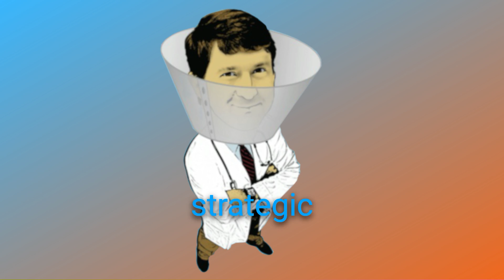COS - 251 - A Pentobarbital Problem: Post-Euthanasia Risks are Real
In this episode of the Cone of Shame Veterinary Podcast, host Dr. Andy Roark discusses the post-euthanasia risks associated with pentobarbital injection. Dr. Warren Hess, the first author on a notable paper in JAVMA on the subject offers valuable insight as their conversation dives into the environmental and legal implications veterinarians may face after performing euthanasia using pentobarbital. Dr. Hess emphasizes the importance of understanding the drug's impact beyond the act of euthanasia, addressing issues such as liability, rendering, and potential impacts on food and feed. The conversation explores the need for better education among veterinarians and clients, and the importance of documentation to protect practitioners. Dr. Hess also mentions ongoing efforts by the AVMA to provide resources and education on this critical topic for veterinary professionals.

Dr. Hess is an associate director in the American Veterinary Medical Association’s (AVMA) Division of Animal and Public Health and as AVMA’s Disaster Coordinator.  He provides technical and scientific expertise to the Committee on Environmental Issues (CEI) , the Aquatic Veterinary Medicine Committee (AqVMC), the Council on Veterinary Service (CoVS), and the Committee on Disaster and Emergency Issues (CDEI).

Dr. Hess graduated from Colorado State University in 1989.  He worked in small animal practice with an emphasis on birds and other exotic animals until 2004 when he began working for the Utah Department of Agriculture and Food (UDAF) where he served as a field veterinarian, assistant state veterinarian and 18 months as acting state veterinarian.  He began working at the AVMA in 2016.

Dr. Hess became involved early in his career with organized veterinary medicine and was elected president of the Utah Veterinary Medical Association (UVMA) in 2000.  Dr. Hess has led several state and national organizations including serving as president of the National Alliance of Animal and Agricultural Emergency Programs (NASAAEP).  Dr. Hess was voted Veterinarian of the Year in 2014 by the UVMA.  He was the recipient of the NASAAEP Service Award in 2017 and the American Veterinary Medical Foundation (AVMF) Paws Up Award in 2018.  He is married to his high school sweetheart (Lori), and together they have 5 children and 14 grandchildren.

Dr. Hess has enjoyed the companionship of horses, dogs, various birds, and marine fish.  He enjoys fishing, rowing/kayaking, and motorcycles and has completed a motorcycle trip from his home state of Utah to Alaska and back with his 87-year-old father in tow.